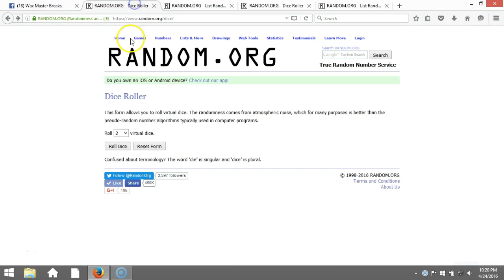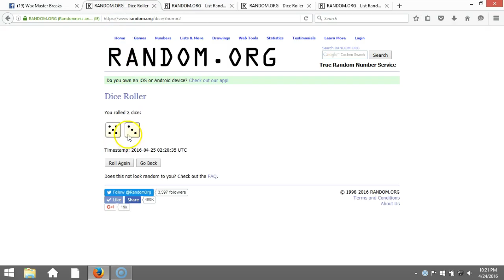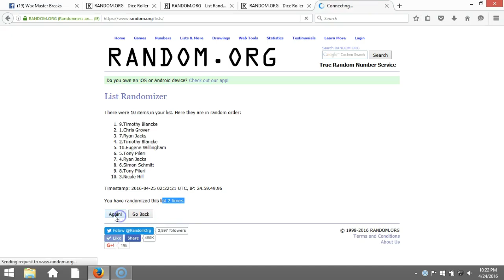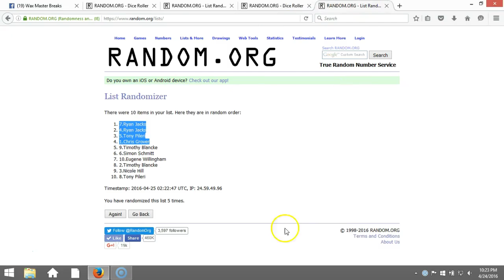CONTEST #1 , THEN CONTEST #2